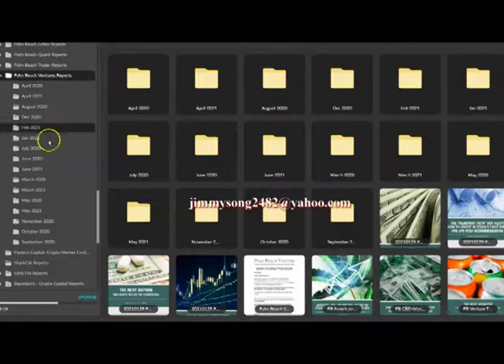24/7 FREEDOM Program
24/7 FREEDOM Program
Teeka's 24/7 to FREEDOM
Teeka's Next Unicorn Reports

Delphi Digital  Reports
Global Macro Investor
SharkCIA Reports
SIMETRI Reports
and many more available.